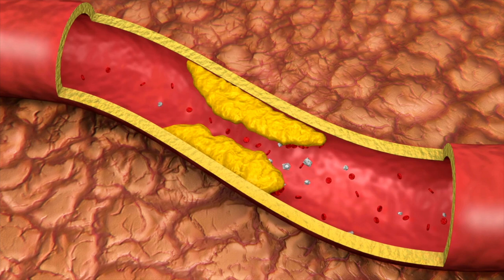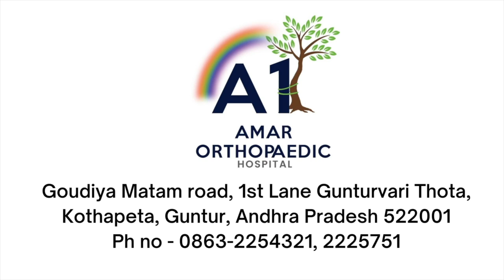Bone fracture healing/Union | Time taken ? Telugu | Dr Ramprasad Kancherla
There is a high rise of accidents and secondary fractures in these days. Every patient wonders how much time is going to take for a fracture to unite and does surgery enhance or speed the healing process? In this video the doctor clearly explains about the fracture healing process and answers the common questions asked.